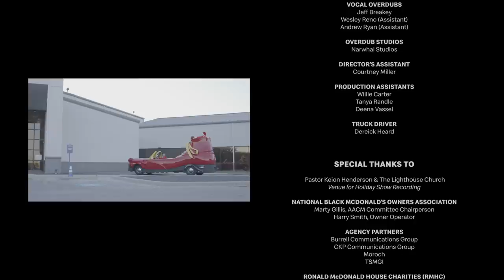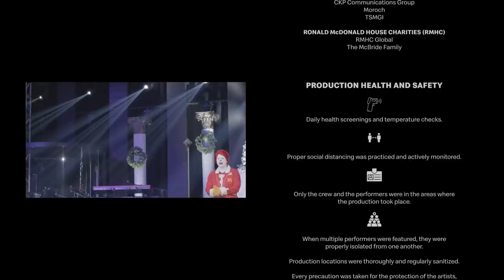15th Annual McDonald’s Inspiration Celebration Gospel Tour – Houston Holiday Experience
The 15th annual McDonald’s Inspiration Celebration Gospel Tour’s Holiday Experience features performances by Houston gospel greats Yolanda Adams, Kurt Carr & The Kurt Carr Singers, James Fortune, The Walls Group, Brian Courtney Wilson, and BET’s Season 10 Sunday Best Winner, Stephanie Summers.